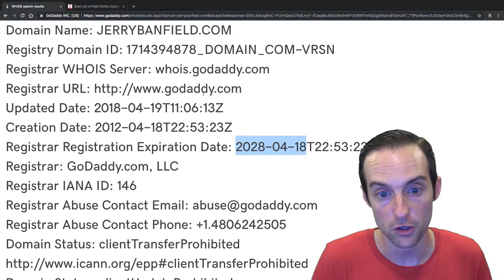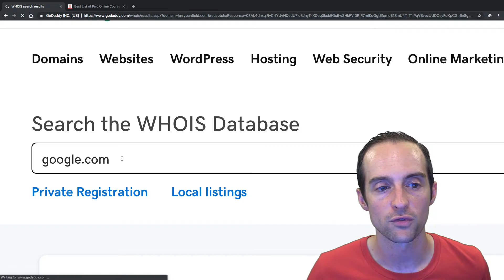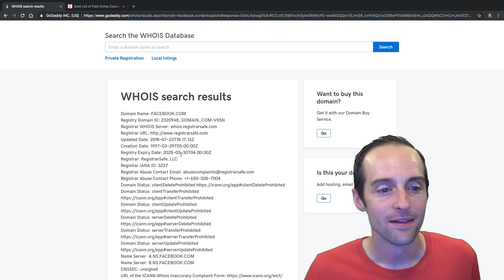Master of SEO: 3.06 l Register your domain for a long time to show stability over time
How do 2+ million viewers see what I create for free each month on Google and YouTube? Discover what works to master SEO in this course!

In this course, you will learn:

- Become a Master of Search Engine Optimization and inbound marketing today
- Transcending keywords and link building with a mindset of serving viewers and solving problems.
- How I get 2.5+ million impressions a month on Google and YouTube without keyword -research or link building.
- How to Get 1,000 Clicks A Day from Google Organic Search
- Top 25 SEO Tips for 2020!
- Worst SEO strategies I have confirmed are terrible.
- Aiming for lifetime connections.
- Where to start? Fix and improve what we see!
- Play nice with others! Haters and competitors are friends!
- Tutorials build a rock-solid foundation.
- Entertain to keep people coming back and have fun
Stories stick with us.
- Long videos, posts, and descriptions are ideal like Wikipedia.
- Scalable web host makes viral growth possible and high ranking easier.
- Email marketing helps build relationships and links naturally.
- WordPress Plugin Setup + Best Dashboard Performance Settings
- HTTPS is included as a ranking factor in Google.
- Ensure complete coverage of your own name in search results.
- Register your domain for a long time to show stability over time.
- Edit the date published when making any changes.
- Setup automatic sharing on social media to help get viewers and signal for a higher rank.
- Google analytics introduction for beginners.
- Google analytics admin dashboard for the account and property creation plus AdWords linking.
- Google analytics home dashboard from users, sessions, channel, and device.
- Site speed and suggestions to improve user experience and rank higher.
- Behavior tab with all pages to see where more traffic is.
- Acquisition source/medium, and referrals for understanding how we get traffic.
- Conversion tracking and advanced features.
- Google webmaster tools settings to become a verified owner.
- New Google search console overview.
- Submit a WordPress XML sitemap fast with the Yoast SEO plugin.
- Welcome to the top!